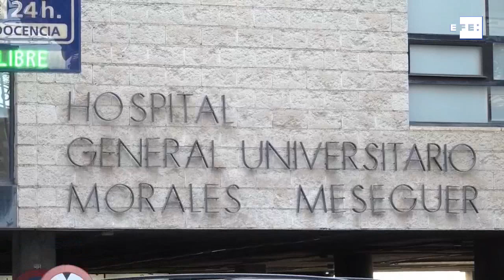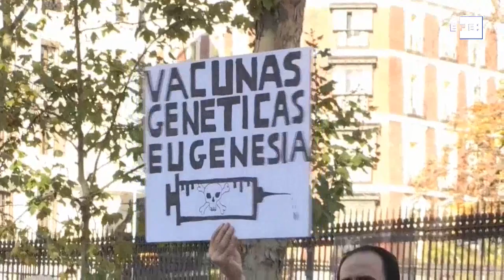Covid-19. Imágenes de una crisis en el mundo. 8 de noviembre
Bogotá (Colombia), 8 nov (EFE).- Resumen de un día de crisis sanitaria en imágenes desde distintas partes del mundo.